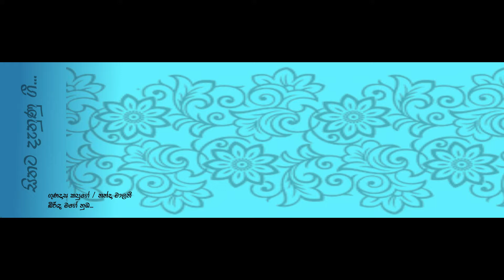birinda mage oba - Gunadasa Kapuge / Nanda Malani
SL Classic Songs